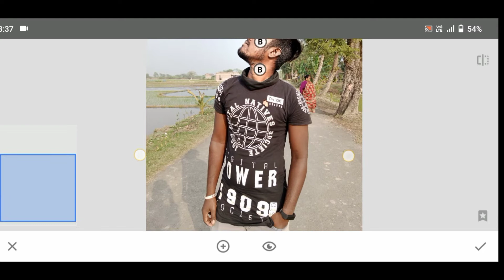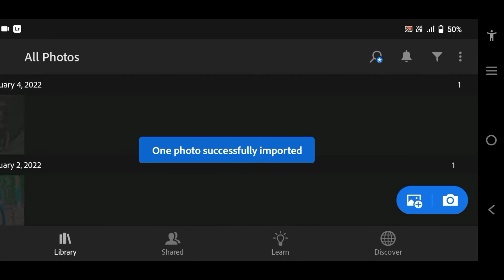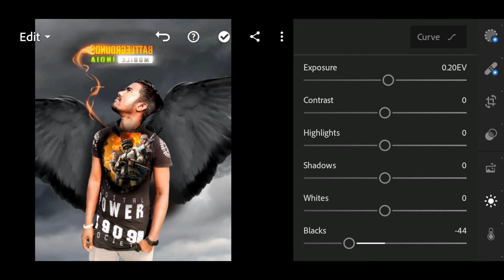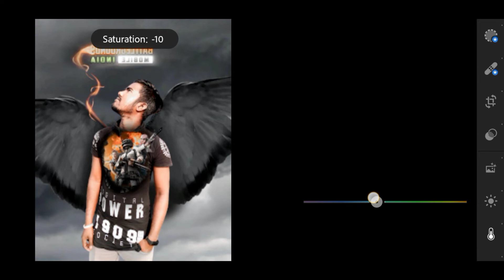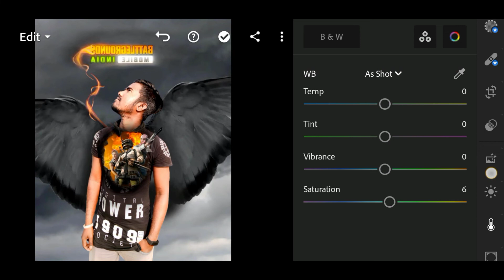lightroom photo editing Snapseed photo editing new mobile photo editing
lightroom photo editing Snapseed photo editing new mobile photo editing new mobile photo editing 2022